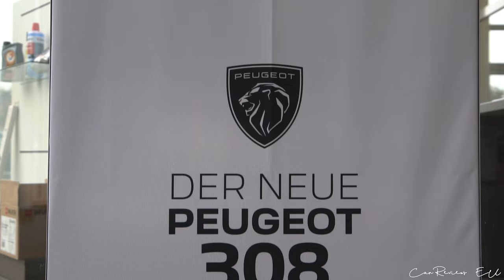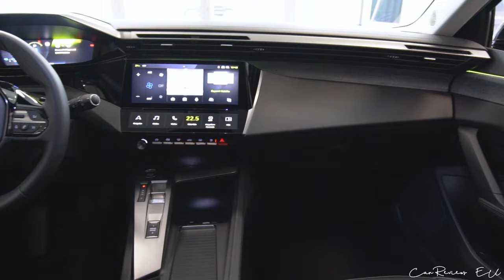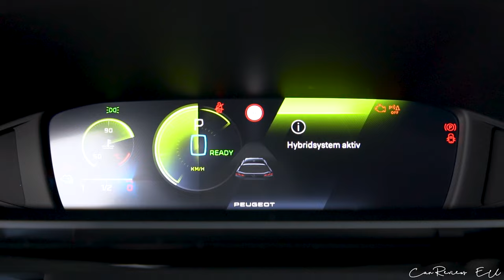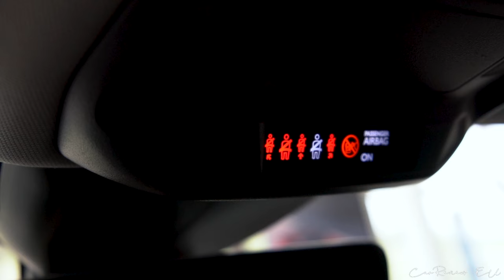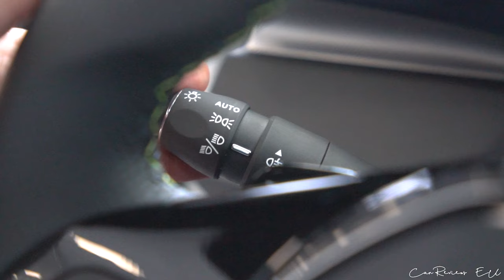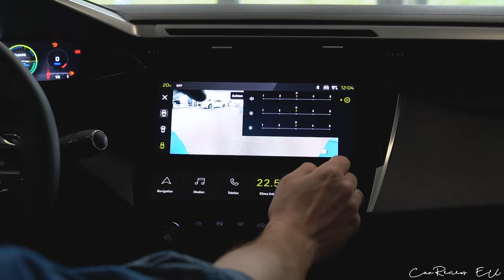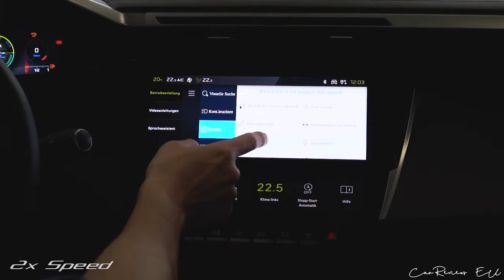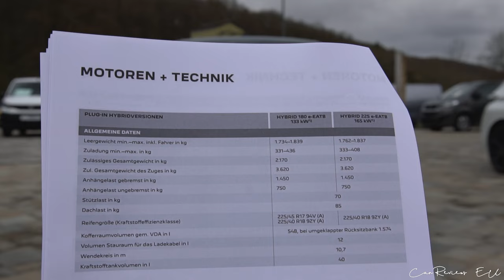2022 PEUGEOT 308 SW Allure Pack Hybrid (181 HP)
2022 PEUGEOT 308 SW Allure Pack Hybrid (181 HP) in Avatar Blue

Autohaus Henneberger OHG
Randersackerer Strasse 21, 97288 Theilheim
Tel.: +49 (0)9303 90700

*Kraftstoffverbrauch / Fuel consumption: 1,4 l/100 km (kombiniert/combined)
Stromverbrauch / Power consumption: 14,8 kWh/100 km (kombiniert/combined)
CO2-Emission / CO2 emission: 31 g/km (kombiniert/combined)
Effizienzklasse: A+++
Reichweite / Range (elektrisch/ electric): 68 km
Schadstoffklasse: Euro 6d-ISC-FCM (WLTP)
Kraftstoffart/Fuel: Benzin / Petrol + Strom / Electric power
Hubraum / Engine capacity: 1598 ccm
Leistung / Power: 133 kW / 180 HP
Drehmomenth / Torque: 360 Nm / 265 lb-ft
Geschwindigkeit / Top Speed: 225 km/h or 136 mph
Leergewicht / Curb Weight: 1734 kg / 3823 lbs
Power-Output ratio: 9,63 kg/hp
Antriebsart / Drivetrain: FWD
Länge / Length: 4636 mm
Breite / Width: 1852 mm
Höhe / Height: 1442 mm
Farbe / Color: Avatar Blue
Price: 33 890 €

00:00 - Intro
00:09 - Exterior & other details
02:18 - Interior & other details
05:16 - Headlights & Taillights
06:34 - Infotainment system
07:48 - Info & Prices
08:19 - Rear seats & Trunk
09:55 - Engine bay

Artist: tubebackr
Track: Path Switch

Artist: tubebackr
Track: 50 Shades